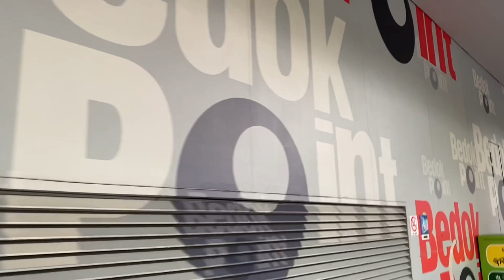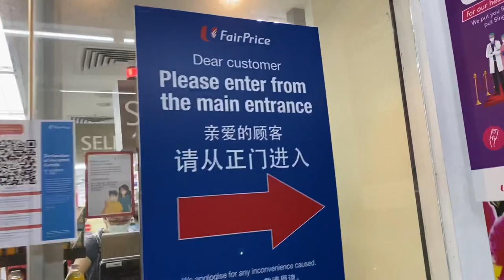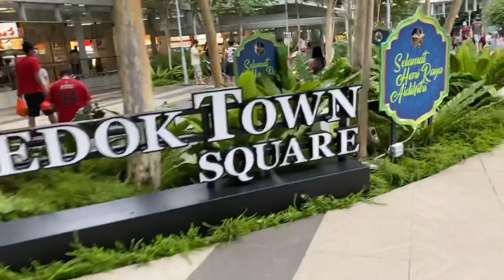SINGAPORE NOW | Bedok